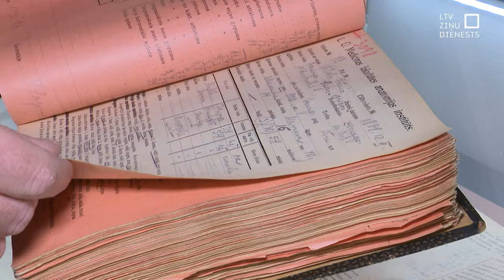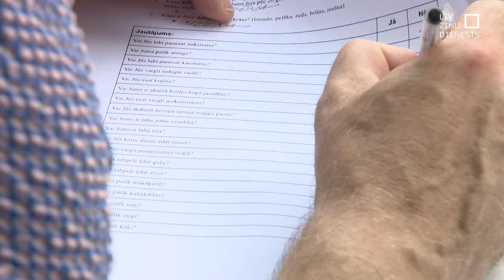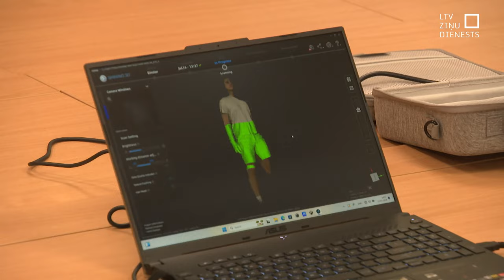Vecpiebalgā ar digitālām metodēm atkārto 1936. gada pētījumu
Piebaldzēnu mērīšana! Šāds nosaukums dots unikālam lauka pētījumam, kura laikā cer iegūt pēc iespējas plašākus datus par Jaunpiebalgā un Vecpiebalgā dzīvojošajiem cilvēkiem. Pirms gandrīz 90 gadiem piebaldzēnu mērīšana jau notikusi. Salīdzinot senos datus ar šovasar iegūtajiem, varēs noteikt ļoti daudz. Par mērījuma pirmo dienu Aijas Kincas un Olafa Perševica reportāžā.